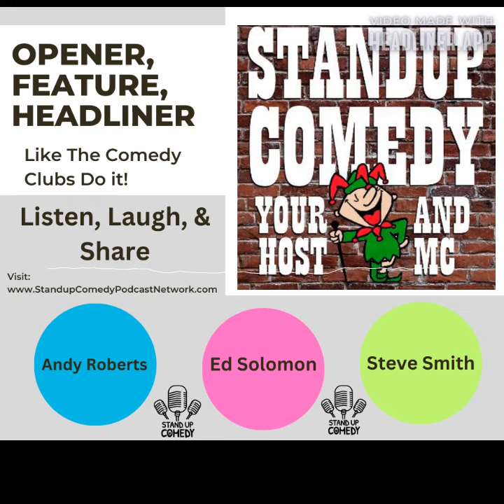Andy Roberts, Ed Solomon, & Steve Smith Club Format-Open/Feature/Headliner Show #150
Short standup set by Steve Smith as the headliner of this show set up like a comedy club...Open/Feature/Headliner. Listen Laugh & Share!